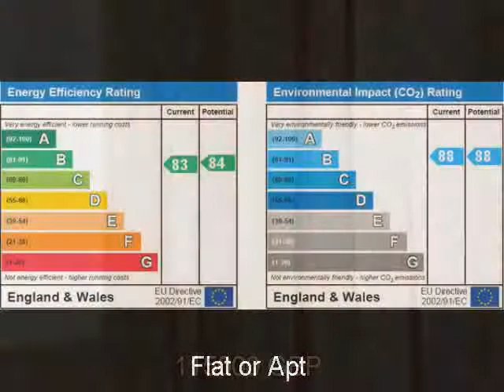Property For Sale in the UK: near to Luton Bedfordshire 115000 GBP Flat or Apt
+ REF#2809264
+Bedfordshire
+near to Luton
+115000 GBP
+Flat or Apt
+0 bedroom(s)

A modern development in the sought after Sundon Park area of Luton.
Within 1 mile of Leagrave Train Station, this spacious 2 double bedroom
apartment offers comfort and style at a great price. Offered chain
free, viewings come highly recommended. Location Map cannot be
displayed Either your web browser cannot handle Google maps or you need
to adjust your browser settings. Information on how to do this can be
found on the Google Maps Help website. Sundon Park * map (opens in a
new window) * neighbourhood info (opens in a new window) *
environmental info (opens in a new window) Ground Floor Entrance:
Communal entrance via video security control door. Stairs to first
floor. First Floor Entrance/Hallway: Fully fitted carpet. Doors to
Lounge, Bedroom 1 and 2, bathroom and storage cupboard. Lounge: 18' 0''
x 11' 2'' (5.49m x 3.41m) Fully fitted carpet. Double glazed window to
front aspect. 2 x Gas radiator. Open access to kitchen. Kitchen: 7' 5''
x 7' 4'' (2.27m x 2.25m) Selection of wall and base mounted units. Wood
affect flooring. Gas hob. Electric fan oven. Part tiled. Extractor fan.
Plumbing for washing machine. Double glazed window to front aspect.
Bedroom 1: 13' 8'' x 9' 8'' (4.18m x 2.97m) Fully fitted carpet. Gas
radiator. Double glazed window to front aspect. Bedroom 2: 11' 7'' x 7'
6'' (3.54m x 2.29m) Fully fitted carpet. Gas radiator. Double glazed
window to front aspect. Bathroom: Panelled bath. Low level w/c.
Pedestal sink. Extractor fan. Shower fitting. Part tiled. Exterior
Parking: Allocated parking space. Additional Information For more

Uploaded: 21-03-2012